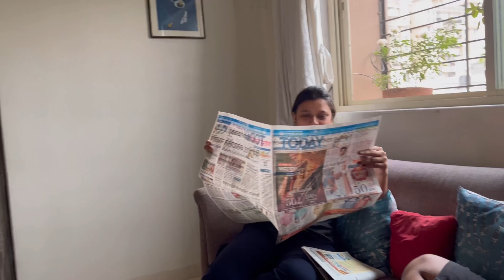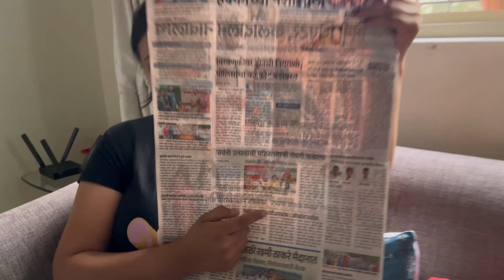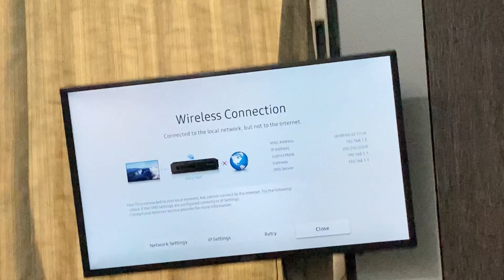Now we know what bhaw bhaw means😆